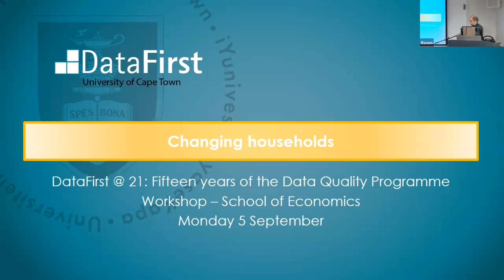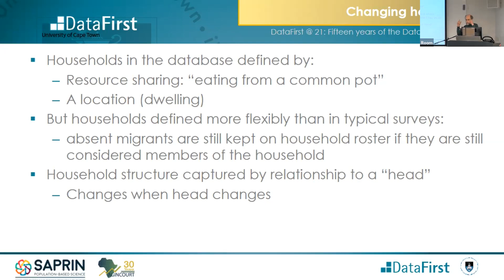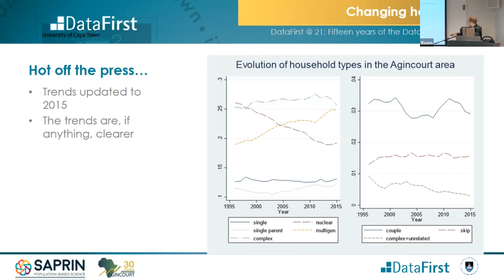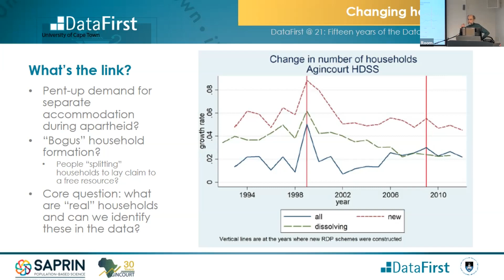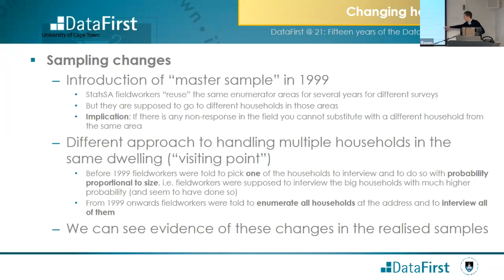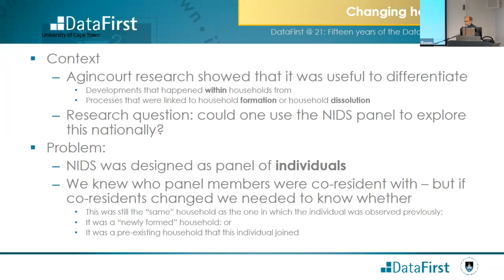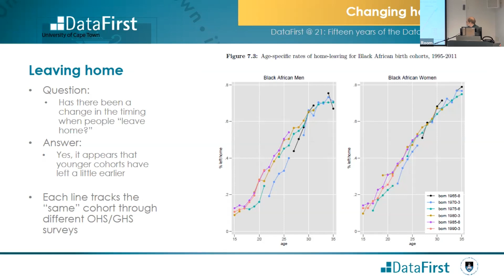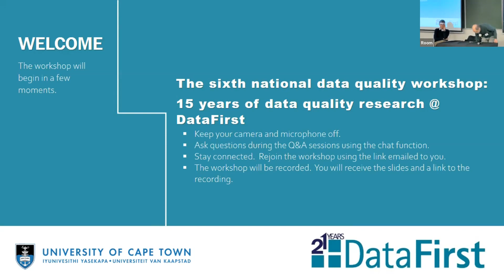15 years of the Data Quality Programme: Session 3, Changing households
All of South Africa’s iconic surveys are based around the concept of a household. But defining households can be tricky, and households are also not static entities. Indeed South Africa has seen major change in the structure of households over time.
Panel discussion/presentations:
a) Household transitions and household change in Agincourt
b) Sampling small households in national surveys
c) Households in longitudinal perspective - the case of NIDS
d) Life transitions and household